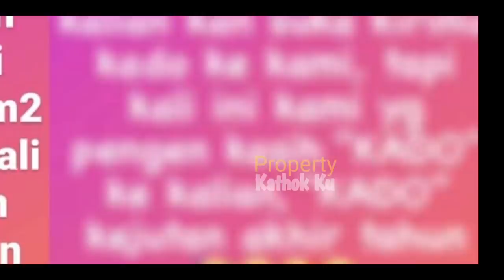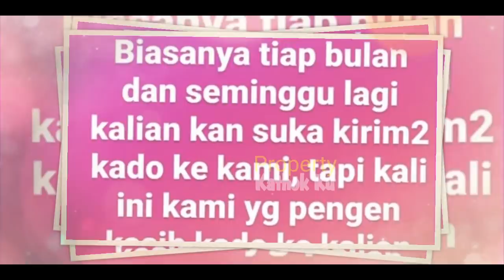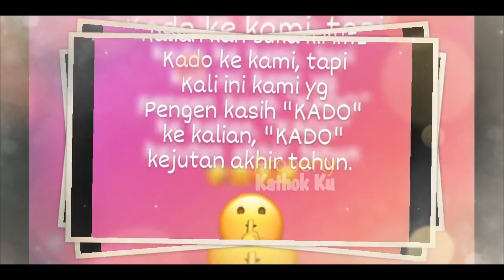Lesti Billar SEBUT AKAN Berikan KEJUTAN Akhir TAHUN? LAMARAN? Atau Menikah? Simak!!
Lesti Billar AKAN Berikan KEJUTAN Akhir TAHUN? LAMARAN? Atau Menikah? Simak!!

Jangan Lupa: _
Thankz!!..